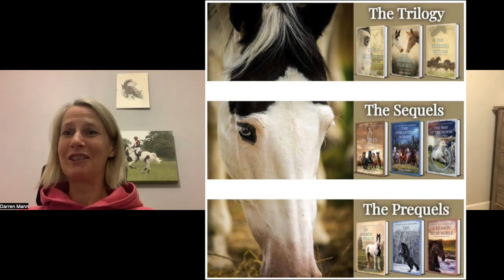Horse-Human Telepathy & Mirroring - Podcast with Lynn Mann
Lynn Mann is the author of 10 fabulous novels about humans and horses in the world of the Horse-Bonded. The plot lines and action are riveting, the character development pulls you deeper with each novel, and there is ongoing instruction - through witnessing what happens between horse and human - of how to connect deeply/telepathically with your own horse. Does it get any better than that?!
In this interview, I ask Lynn whether she is 'channelling' as she writes and where she thinks the ideas and wisdom transmissions come from? We also discuss how she went from competitive equestrian rider to advanced horse listener (it's quite the remarkable story). Which leads us into a whole discussion of riding, giving the horse choice (and what that looks/feels like). Along with a deep discussion of the mirror-healing process that horses engage us with and what that looked like for Lynn and her soulmate horse, Pie. And so much more good stuff!